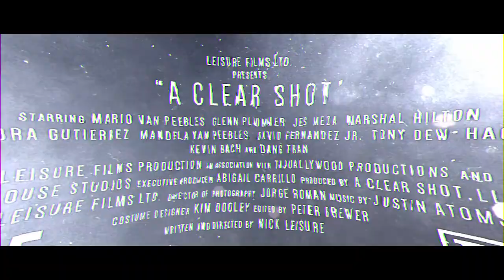A Clear Shot | Official Trailer | Uncork'd Entertainment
he Leisure Guys! electronic store erupts into chaos as four young Vietnamese gunman storm the premises loaded for bear. What started as a normal day of shopping quickly turns into the largest hostage situation, to this very day, in US history. Enter Rick Gomez, a Sacramento Police top hostage negotiator. Gomez is no stranger to tense situations that demand a cool head. He realizes rather quickly that his job is not simply to talk down the gunmen and keep the people inside safe.